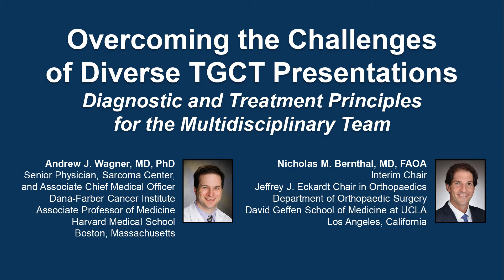Overcoming the Challenges of Diverse TGCT Presentations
Chair, Andrew J. Wagner, MD, PhD, and Nicholas M. Bernthal, MD, FAOA, discuss tenosynovial giant cell tumor in this CME/MOC activity titled “Overcoming the Challenges of Diverse TGCT Presentations: Diagnostic and Treatment Principles for the Multidisciplinary Team.” For the full presentation, downloadable Practice Aids, slides, and complete CME/MOC information, and to apply for credit, please visit us at PeerView.com/AEC865. CME/MOC credit will be available until October 28, 2022.